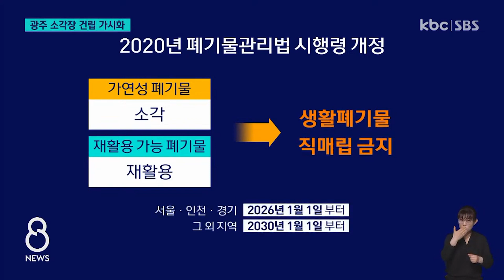'6곳서 유치 신청' 광주 소각장 건립 가시화 / KBC뉴스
광주에 새 쓰레기 소각장 건립이 속도를 내고 있습니다.

오는 2030년부터 생활쓰레기 직매립이 금지되기 때문에 소각장 건립이 시급한 상황이었는데, 다행히 오늘 마감된 공모에서 6곳이 유치 신청서를 제출했습니다.